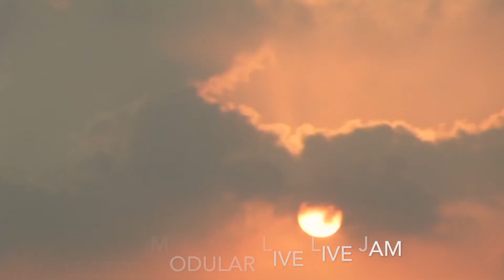Groove Impala (Electronic Music Vidéo Clip)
"Groove impala" Extract from live jam "Ramdam live" in June 17 2020 :
Artist : Séthi One B2B  Nel Gabriel
Style : Live modulaire / Analog drums / Dawless
Country : France